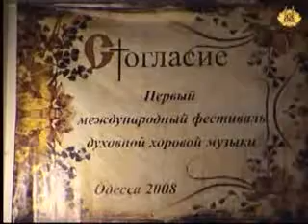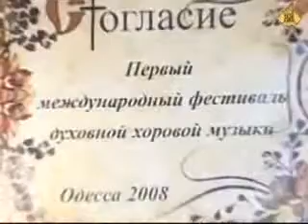Хор ВПЦ ЕХБ